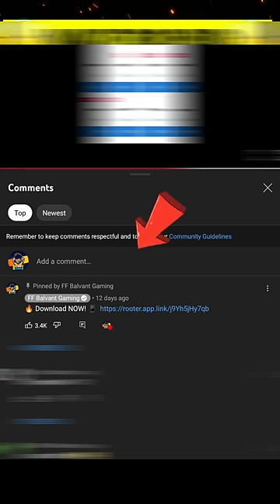Achanak Se Aa Gaya Ghar Ke Andar Pani Part 3 | I Bought A New Car With Youtube Money😍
➡️  (FF BALVANT GAMING)

Free fire game name :- BALVANTGAMER

Free Fire Shorts Tips And Tricks